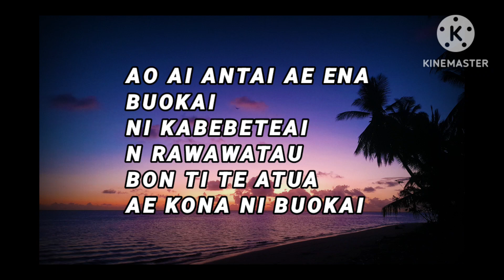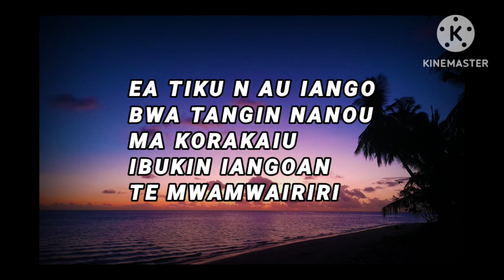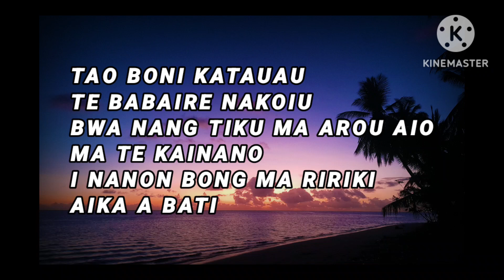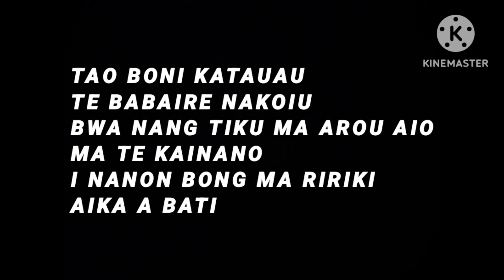Te Korakai KARAOKE